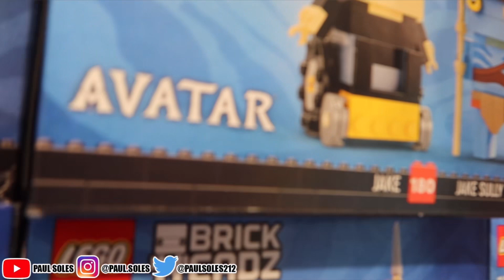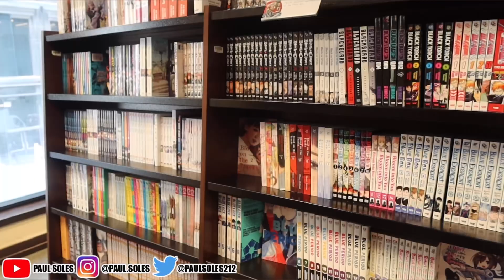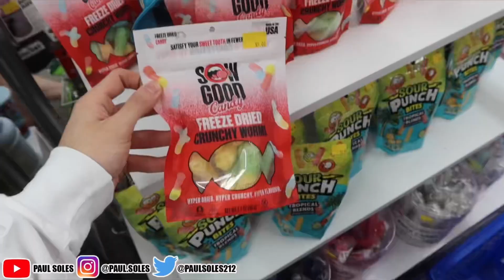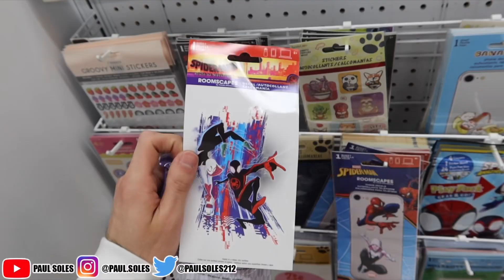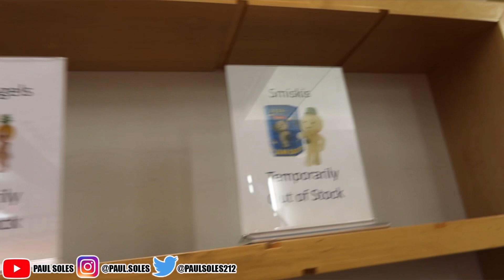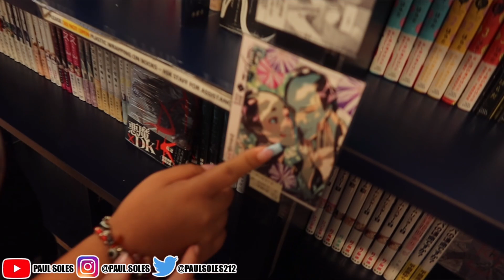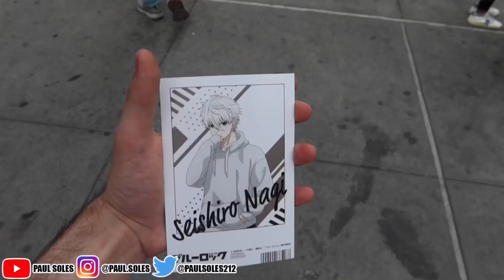LEGO Shopping In NYC | *2X VIP Points Haul*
In this video we will be going to the LEGO store here in NYC and picking up a few things for the double VIP weekend!